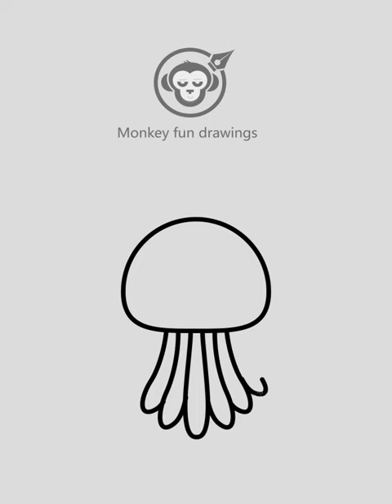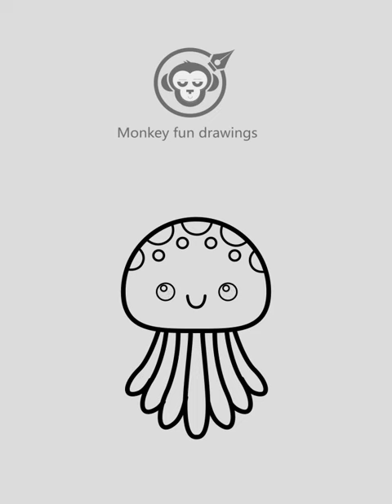How to draw a jellyfish easy for beginners easy drawing cute dibujo de medusas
How to draw a jellyfish easy for beginners  drawing cute jellyfish Step by step  easy drawing jellyfish dibujo de medusas
እንዴት እንደሚሳል
كيف ترسم
Ինչպես նկարել
necə çəkməks
nola marraztu
কিভাবে আকে
як маляваць
kako crtati
как да рисувам
ಹೇಗೆ ಸೆಳೆಯುವುದು
com dibuixar
сурет салу
sa unsa nga paagi aron sa pagkalos
mmene kudzatunga
如何画
如何畫
nzira yekukwevera
කොහොමද අඳින්නේ
그리는 방법
kako nacrtati
çawa bikujin
hvordan man tegner
ako kresliť
kako narisati
Kiel desegni
kuidas joonistada
Paano Gumuhit
kuinka piirtää
como deseñar
sut i dynnu
როგორ დავხატოთ
איך לצייר
hogyan rajzolj
esi ise
ווי צו ציען
cara menggambar
描く方法
cara nggambar
របៀបគូរ
ວິທີການແຕ້ມ
duci
kā zīmēt
kaip piešti
wéi zeechnen
како да црташ
എങ്ങനെ വരയ്ക്കണം
kif tfassal
me pehea ki te utu
कसे काढावे
хэрхэн зурах
څنګه رسم
چطوری طراحی کنیم
jak narysować
ਕਿਵੇਂ ਖਿੱਚਣਾ ਹੈ
кантип тартат
cum să atragă
как нарисовать
le auala e faalatalata
Како цртати
ho hohela joang
ڪئين ٺاهيو
வரைவது எப்படி
jak kreslit
ఎలా గీయాలి
nasıl çizilir
як намалювати
indlela yokudweba
indlela ukudweba